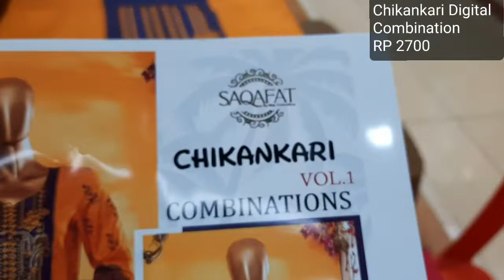LATEST CHIKANKARI DIGITAL COMBINATION BEAUTIFUL EMBROIDERED SERIES LADIES FASHION CLOTHES BY AHMED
Shop Details

SAQAFAT Collection
Shop # GF 130 Cliff ( Gulf ) Shopping Mall
Shop # GF 6-7 Lavish Shopping Mall
Near Teen Talwar Cliffton Karachi Sindh Pakistan

AVAILABLE VARIETY
LAWN/COTTON/LINEN/KHADDAR/EMBROIDERED CHIKANKARI/DIGITAL PRINT/GOLD PRINT/BLOCK/SCREEN/TABLE/SHORT SHIRT ORGANZA KHAADI FABRIC/KHAADI/HAND LOOM/SILK/CHIFFON BRIDAL TRENDY FASHION JACQUARD BANARSI MIRROR WORK HAND WORK

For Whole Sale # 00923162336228